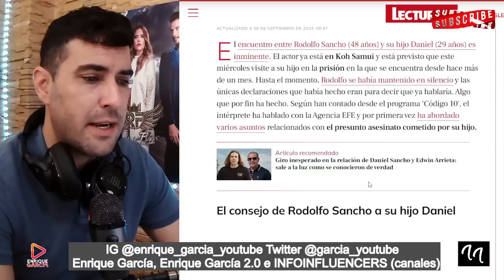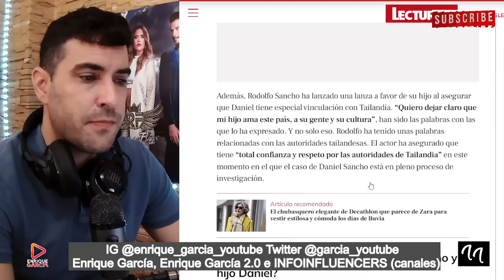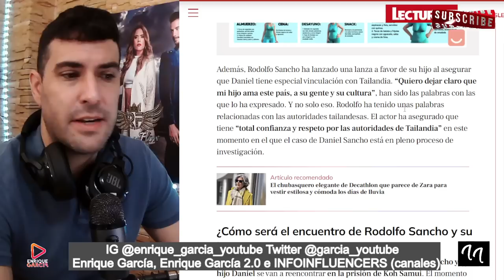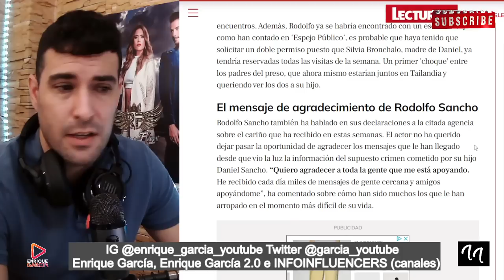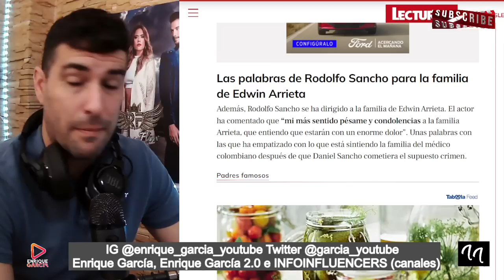FILTRAN el CONSEJO de Rodolfo Sancho a Daniel Sancho y MENSAJE a la FAMILIA de EDWIN ARRIETA